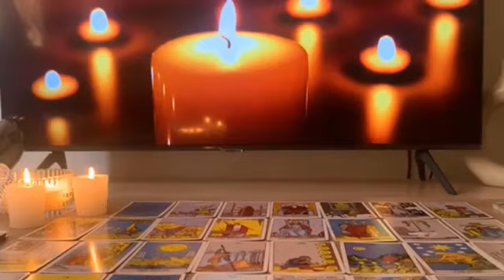VIRGO❤️WOW A LARGE SUM OF MONEY A LOT OFATTENTION FROM SOMEONE WHO WAS IGNORING YOU